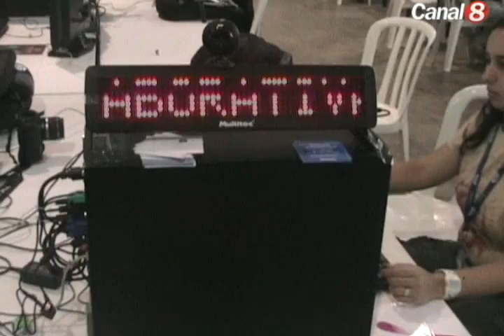maquinascuriosas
Abertura do campus party 2009 com convidados e participantes ilustres, e ao final, uma apresentação do Teatro Mágico para os campuseiros, games, desktop,pc,curiosos